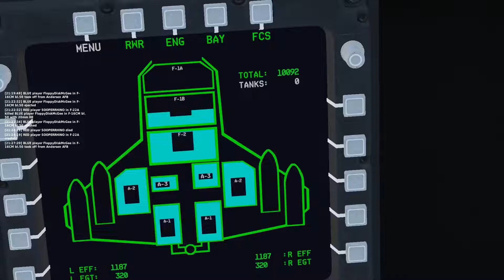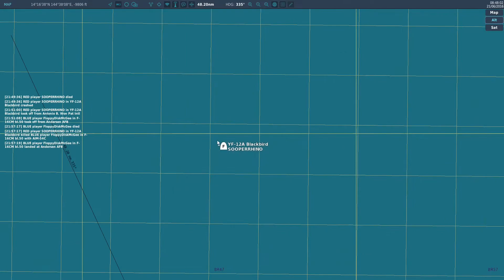I have created a monster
hi uhh yeah sr73 is kidna op ngl